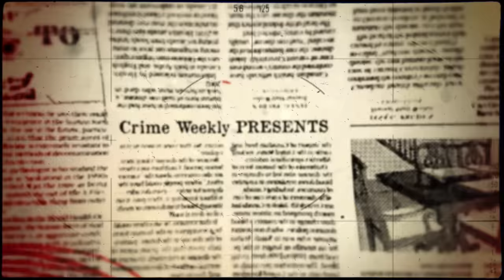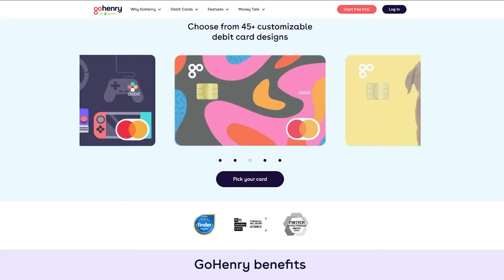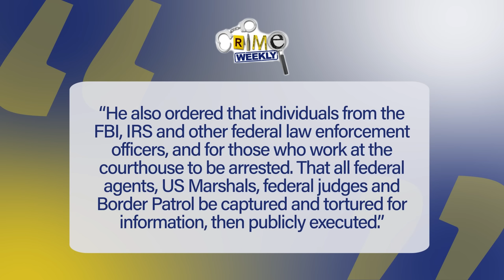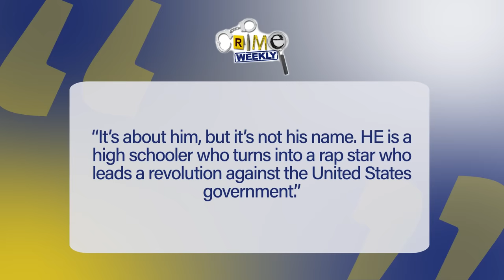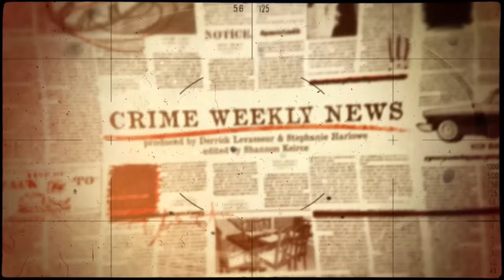Crime Weekly News: Man Beheads Father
32-year-old Justin Mohn was arrested for murdering and beheading his father, Michael Mohn, after displaying his father's head in a paranoid, political Youtube video. Though the video was taken down quickly, at least 5,000 people had already seen it.

ADS:

1. GoHenry.com/News - Set your kids up for success and get started today!